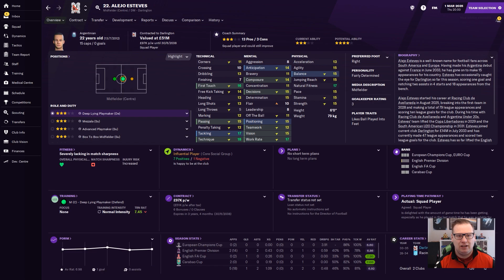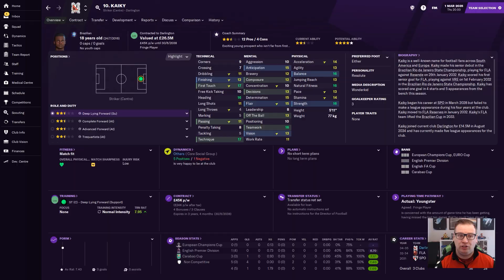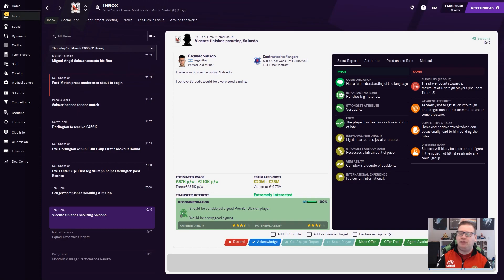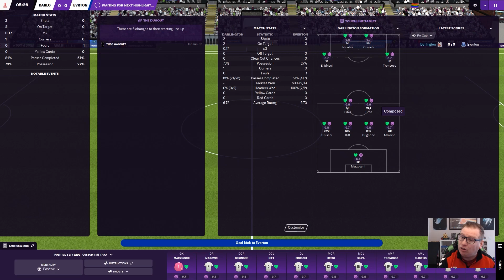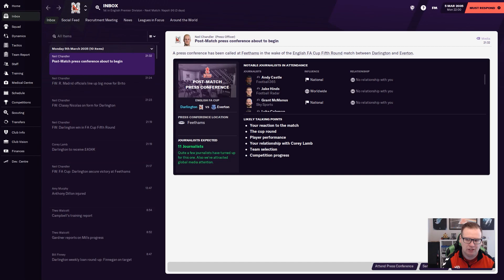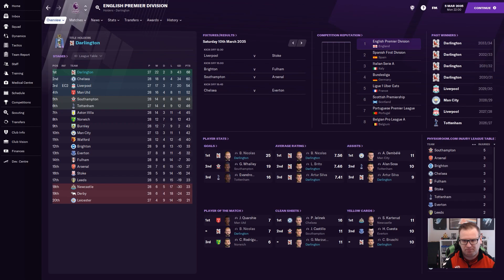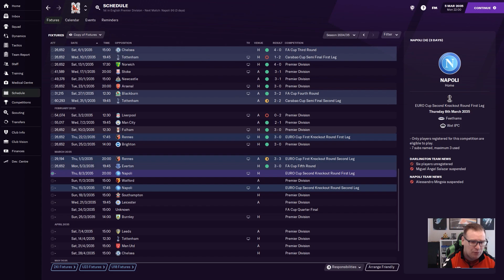Bust to Boom | FM21 | Darlington | Part 170 | Rennes the Revenge | Football Manager 2021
With a 3 - 0 lead from the first leg, this would be the perfect time to blood some of the wonderkids in the second leg against Rennes right? We also take on Everton in the fifth round of the FA Cup